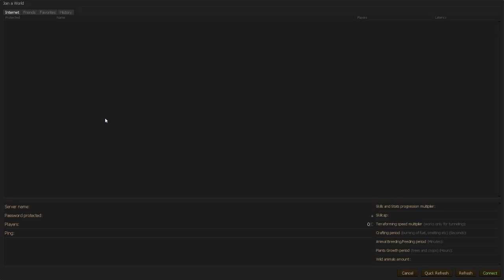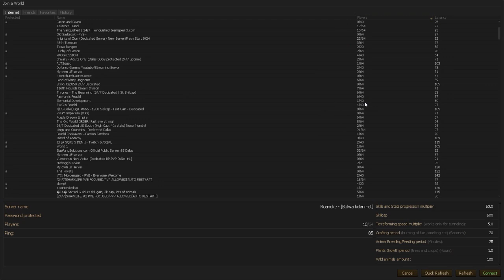Life is Feudal: Primeras Impresiones por Kernel404